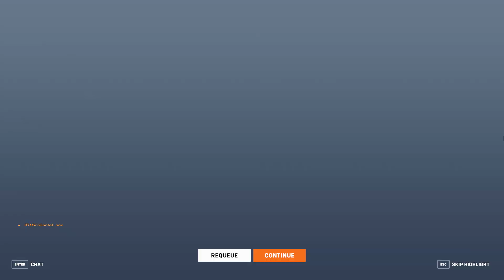Overwatch 2 Clip - Punching Reinhardt to Death